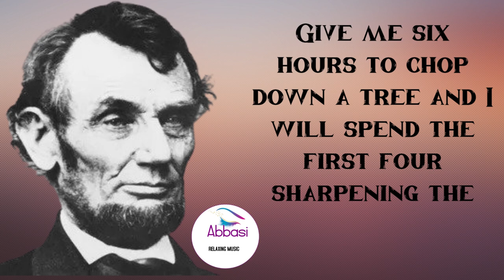Relaxing motivational quotes !massage pa ,Abbasi Relaxing Music. Relaxing Music,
abbasi relaxing music, calming music,🍀Music to relax, meditate, study, read, massage, spa or sleep. This music is perfect to combat anxiety, stress or insomnia since it facilitates relaxation and helps us to eliminate bad vibrations. They can also use this music as a background for guided meditation classes or sleep relaxation.